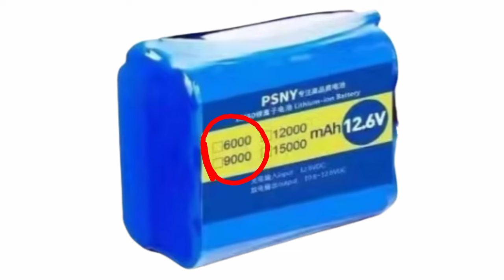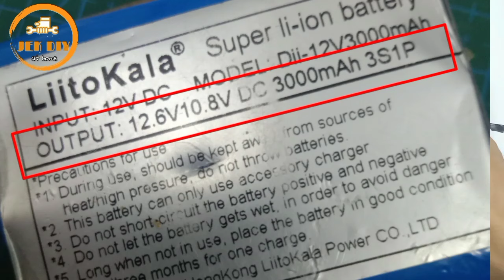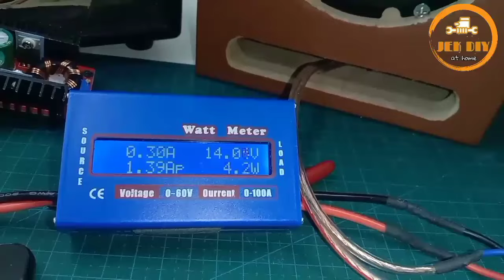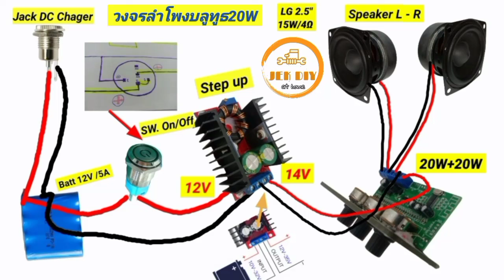วิธีโมดิฟายลำโพงบลูทูธ20Wให้เสียงดีกว่าเดิม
พิกัดรายการอุปกรณ์สำหรับนักdiyประกอบตู้บลูทูธไว้ฟังเอง
แอมป์จิ๋วบลูทูธ20Wx20W
เพลทแต่งแอมป์จิ๋ว
โลโก้หน้าตู้ลำโพง